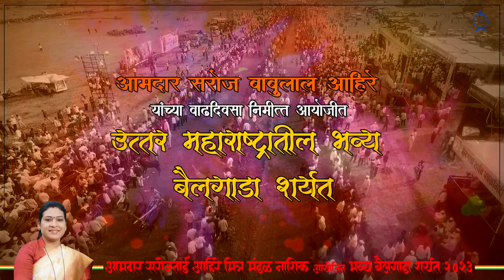dj mani Nasik 9881254009/